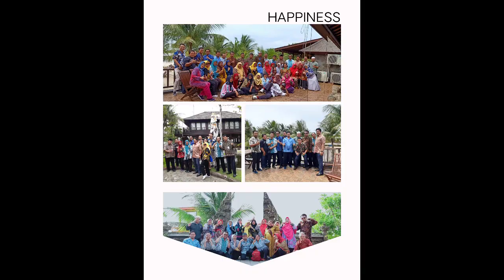Acara Tasyakuran Keluarga Besar SMAN 41 Di Resto Jimbaran Bali Ancol